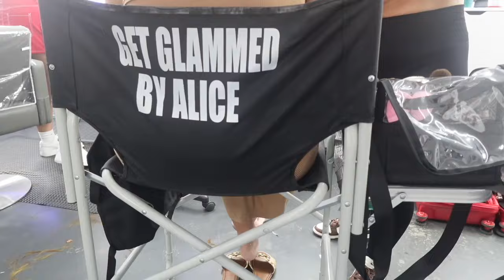BTS KIMBELLA HIGH ROLLERS * So Proud*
Behind the Scenes of Kimbellas High Roller Sets! Available in shop ( HNLAX WAIKELE ) online soon! @ KimbellaXbeauty on IG